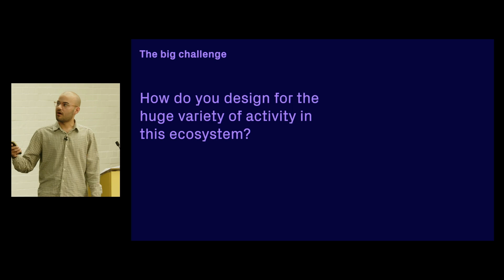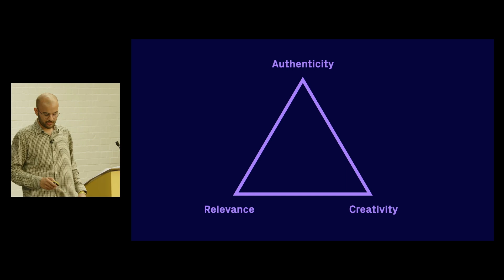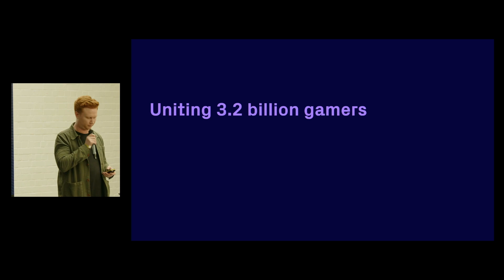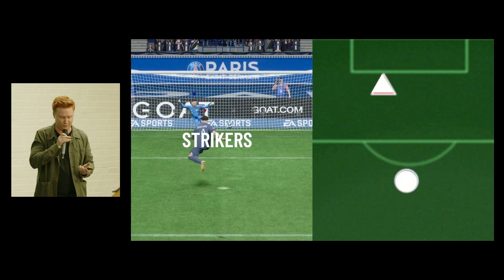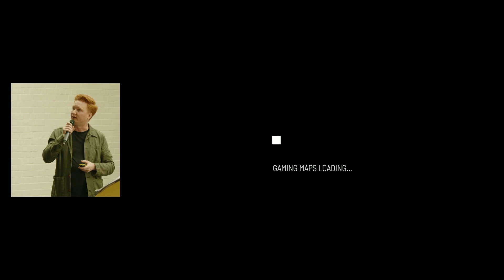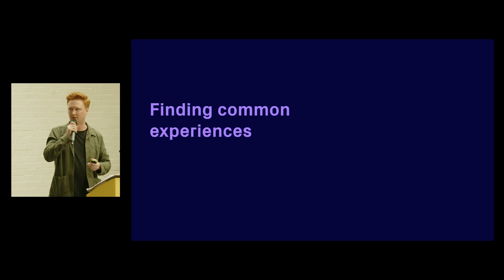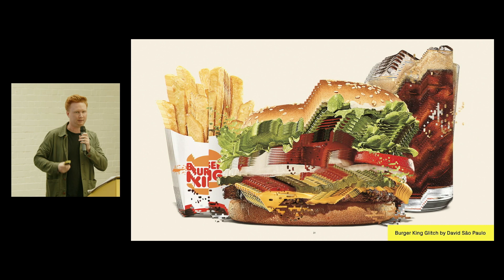How do you design for an audience of over 3 billion people in the gaming ecosystem?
Design Bridge and Partners hosted a discussion panel: It’s a gamer’s world, at the D&AD Festival 2023, on how brands can gain affinity within the gaming industry. The line-up included: host and gaming influencer Frankie Ward; Kai Kienzle, VP Fan Marketing at ESL FACEIT Group; Design Bridge and Partners’ Senior Designer, Erik Brattested, Creative Partner, Marta Swannie and Strategy Director Ben Thrasher as moderator; sharing their perspectives on working in this sector.